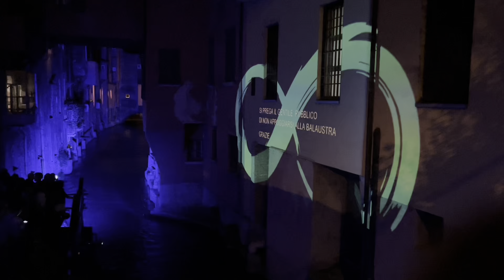BOLOGNA - TRANI - SOLO ANDATA! Sistemiamoci nella nuova casa!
Ciao a tutt*!!! Oggi vi portiamo in treno con noi da Bologna a Trani e vi mostriamo la nostra nuovacasa e i progressi che stiamo facendo nel sistemarla per le nostre esigenze, vi portiamo a fare un giro per il paese e soprattutto vi facciamo vedere il nostro meraviglioso mare !!! Buona visione, R&M